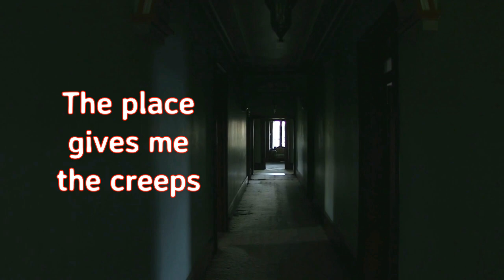The Girl in the Locked Room, by Mary Downing Hahn (MPL Book Trailer 467)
Mooresville Public Library (Mooresville, Indiana) presents a book trailer featuring the suspenseful children's chapter book, "The Girl in the Locked Room:  A Ghost Story," by Mary Downing Hahn.